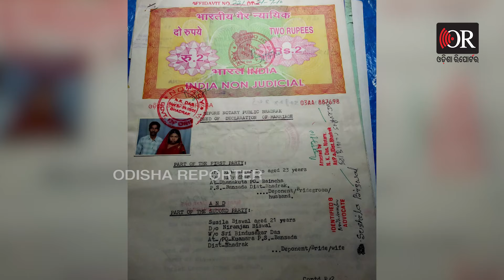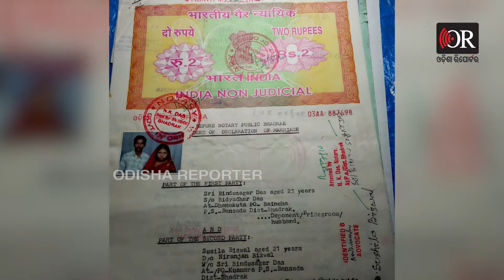ଶବ ପଚାରୁଛି ବାପା କିଏ ? || Balasore || Odisha Reporter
ବାଲେଶ୍ଵର ଜିଲ୍ଲାରୁ ଆସିଥିବା ଏହି ଖବର କେବଳ ସ୍ଥାନୀୟ ଲୋକ କାହିଁକି ପ୍ରତୟକ୍ତ ଲୋକକୁ ଆଶ୍ଚରାଜ୍ୟ କରୁଛି .. ପୋଖରୀରେ ବୁଡି ଜଣେ ନବମ ଶ୍ରେଣୀ ଛାତ୍ରର ମୃତ୍ୟୁ ଘଟିବା ପରେ ପରେ ଶବକୁ ନେଇ ଉପୁଜିଛି ବିରାଟ ବଡ଼ ବିବାଦ l ପୁଅକୁ ନିଜର ଦାବିଦାର କହି ଦୁଇଜଣ ବାପା ନିଜ ନିଜ ଭିଅତର ହେଉଛନ୍ତି ଟଣାଓଟରା l